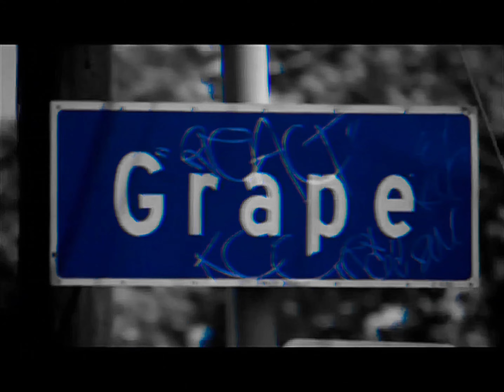Luniz, Tha Dogg Pound - My Buddy (Instrumental)[High Def Audio Surround Sound Remastered] 4K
Featuring: Tha Dogg Pound
Produced By: Soopafly & Daz Dillinger
Written By: Numskull, Yukmouth, Daz Dillinger & Kurupt
Release Date: February 24, 1998
Additional Vocals: Val Young